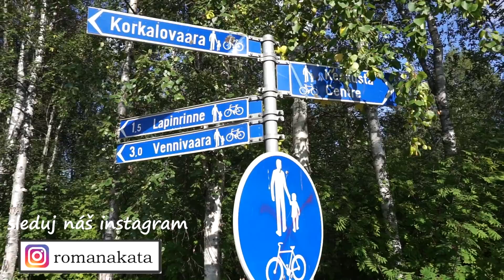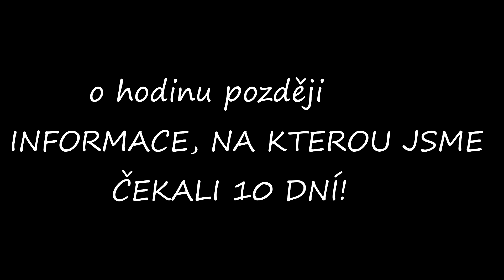CITRÓNEM NA CESTĚ [#14] ODTAH DO ČR NEBO OPRAVA VE FINSKU A BUDEME POKRAČOVAT ???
Jak dopadne naše porucha dodávky ve Finsku? Budeme pokračovat dál? po zjištění ceny za opravu zvažujeme odtah ..  V dnešním díle se dozvíte jak vše dopadne.

máme pojištění vozidla a asistenční službu BEZ LIMITU.

 Přestavěli jsme si dodávku ve které cestujeme a bydlíme.Naše posádka je Roman,Káťa a fenka Keisy.
Zážitky a momenty z cest natačíme a s vámi se o ně dělíme ve videích.

💸 Pokud by jste nás chtěli na cestě podpořit budeme rádi! :)
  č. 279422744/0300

Klíčová slova: vanlife,van,camper,campervan,obytná dodávka,život v dodávce,cestování, dnes cestujem,kempování,žijeme v dodávce,stavíme dodávku,dodávka,přestavba dodávky,diy,van conversion,cestolidi,cestováni v dodávce